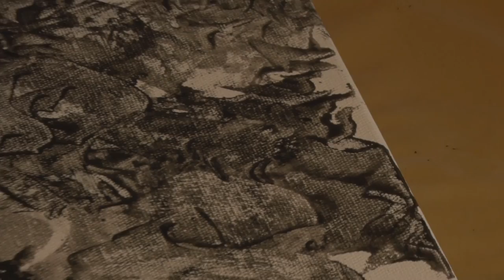Gayle Lorraine Talks Art And Fire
Authentic art talk by Gayle Lorraine